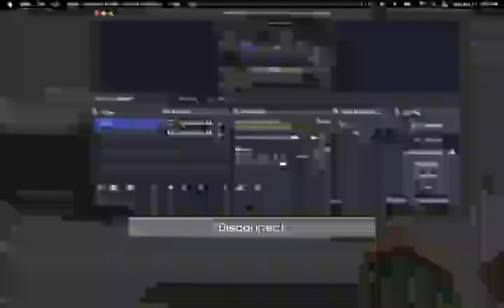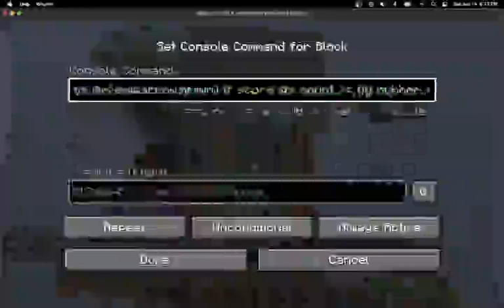i locve new mc!!!!!!!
commans block lightining!